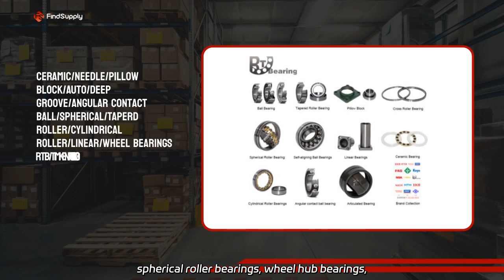High-Quality White Sectional Sofa | Top Manufacturer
High-Quality White Sectional Sofa | Top Manufacturer As a factory, we specialize in producing a wide range of high-quality bearing products including SKF, Timken, NSK, NTN, Koyo, NACHI, IKO, Mcgill, Hiwin, Tpi and more. Our products include tapered roller bearings, spherical roller bearings, wheel hub bearings, needle roller bearings and linear bearings.